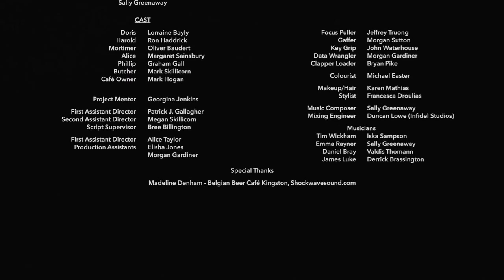To My One and Only (Silent Short Film)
Doris is late for a date...

Directed by Christian Doran
Written by Tony Marizano
Produced by Bree Billington
Cinematography by Miguel Gallagher
Sound Design by Travis Dom
Art Direction by Gerry Satrapa

Starring

Lorraine Bayly & Ron Haddrick